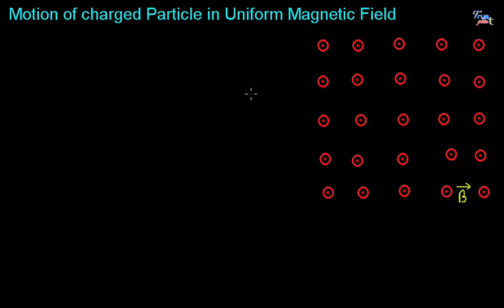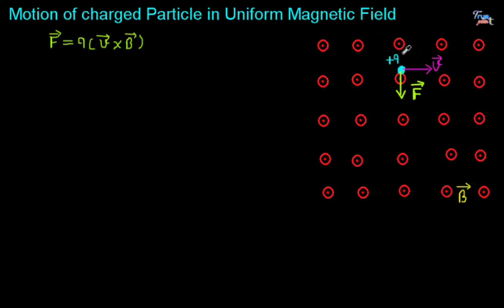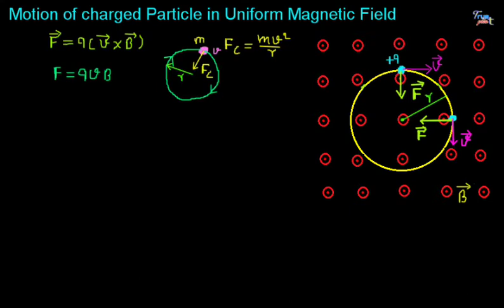Motion of Charged Particle in Uniform Magnetic Field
In this video in Hindi we explained " Motion of a charged particle in uniform magnetic field" of Physics for class 12. This topic from chapter 4 - Moving Charges and Magnetism " of NCERT physics for class 12th.